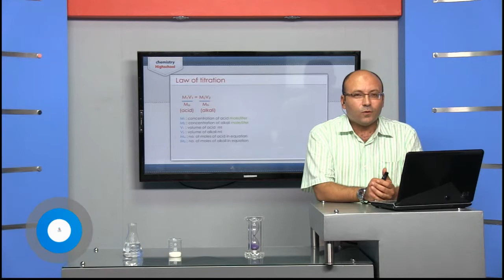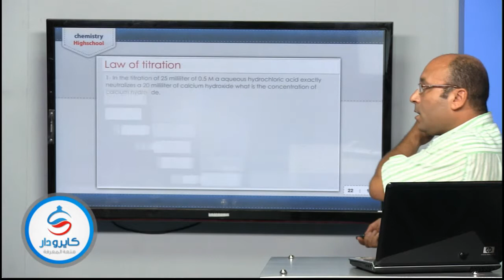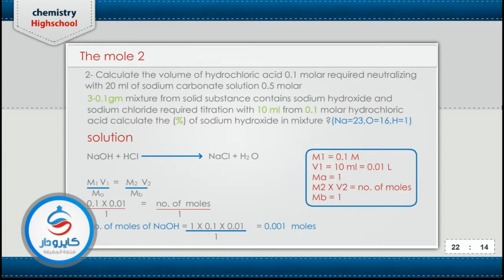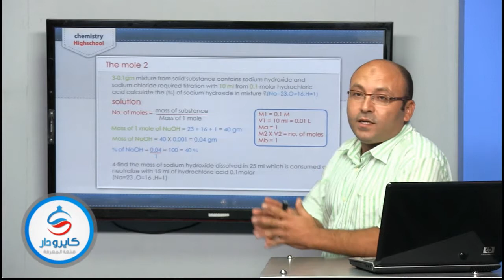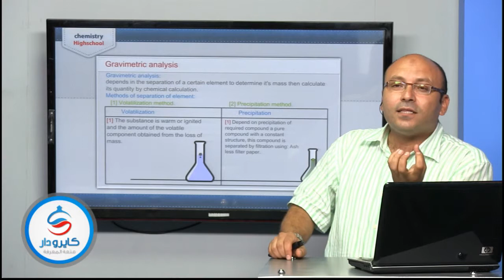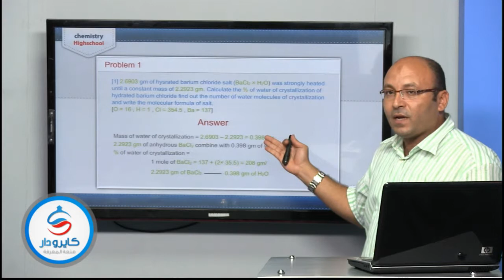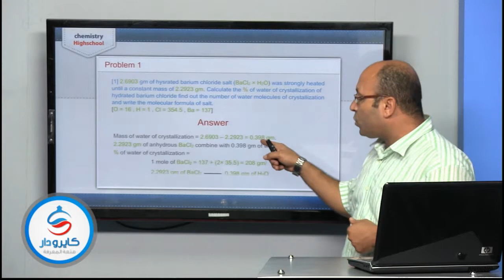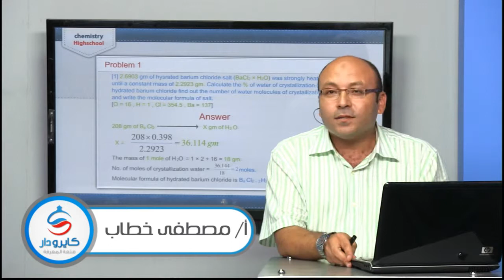Chemistry-Chapter1| chemical analysis - Episode 02